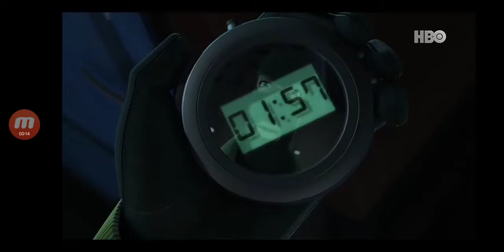Beware the Batman (Malay Dub Sample)